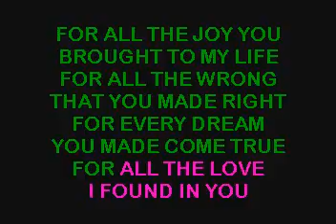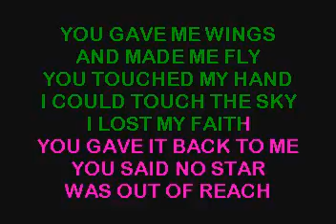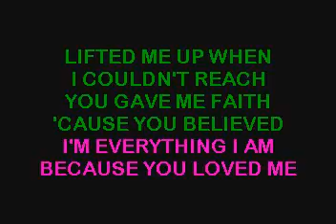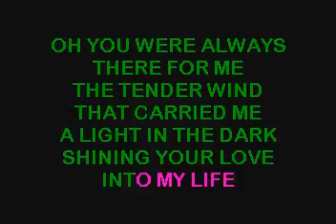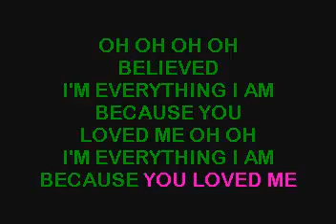SC7207 15 Dion, Celine Because You Loved Me [karaoke]